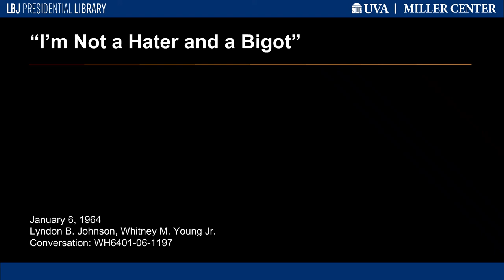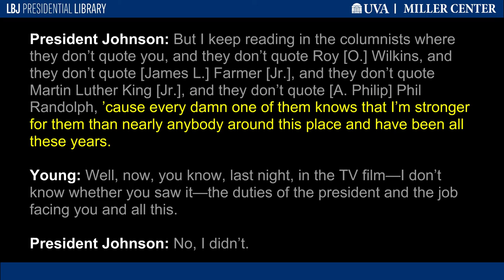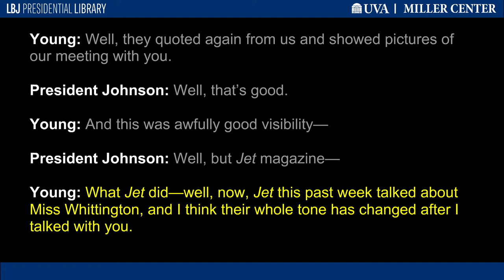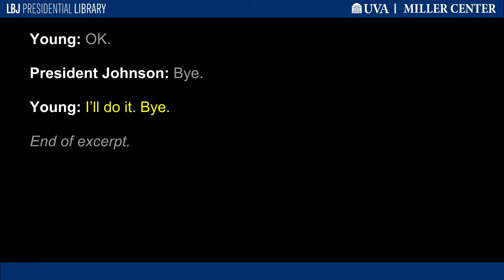"I'm Not a Hater and a Bigot"